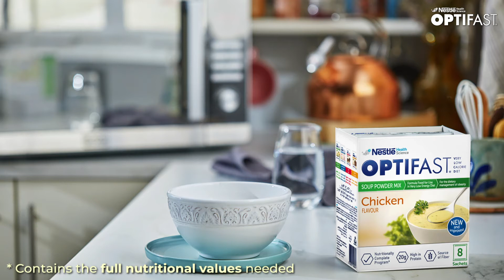How to prepare OPTIFAST chicken soup?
Start your weight loss journey by preparing OPTIFAST’s Chicken soup. Sip on a blend of delicious, healthy and low-calorie meal that is high in protein and has the full nutritional value needed.